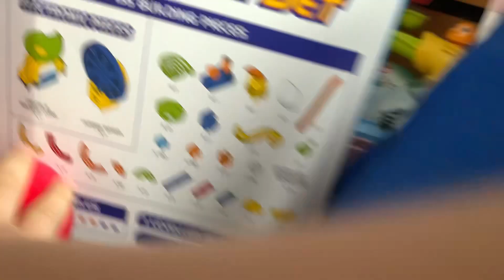13 August 2023